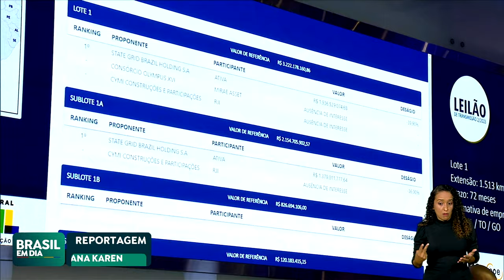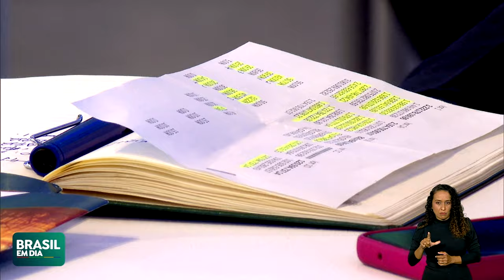LEILÃO DE TRANSMISSÃO: TRÊS LOTES SÃO NEGOCIADOS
O maior leilão de energia elétrica da história do país foi concluído nesta sexta-feira (15), na sede da B3, antiga bolsa de valores de São Paulo. São quase 4 mil e 500 km de linhas de transmissão com geração de 37 mil empregos e investimentos de mais de 20 bilhões de reais.